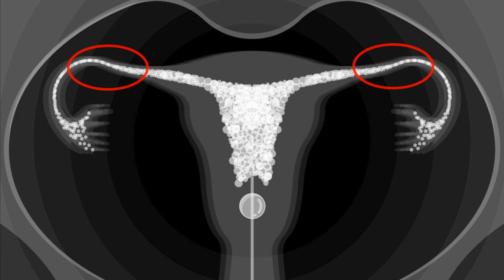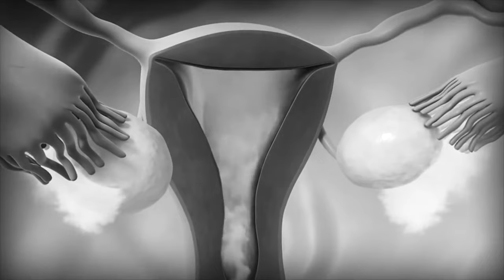HSG Test ( செய்யும் போது வலி இருக்குமா? ) HSG test for female infertility | Tamil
Dr. K.R. CHANDRA PRIYA
Obstetrician & Gynecologist Laparoscopic Surgeon & Infertility Specialist

𝐎𝐆 𝐂𝐀𝐑𝐄
𝐍𝐨. 𝟏𝟎𝟓, 𝐒.𝐏. 𝐓𝐨𝐰𝐞𝐫, 𝐃𝐫. 𝐀𝐥𝐚𝐠𝐚𝐩𝐩𝐚 𝐑𝐨𝐚𝐝, 𝐓𝐚𝐭𝐚𝐛𝐚𝐝 𝟑" 𝐒𝐭𝐫𝐞𝐞𝐭,
𝐒𝐢𝐯𝐚𝐧𝐚𝐧𝐝𝐡𝐚 𝐂𝐨𝐥𝐨𝐧𝐲, 𝐂𝐨𝐢𝐦𝐛𝐚𝐭𝐨𝐫𝐞-𝟏𝟐.